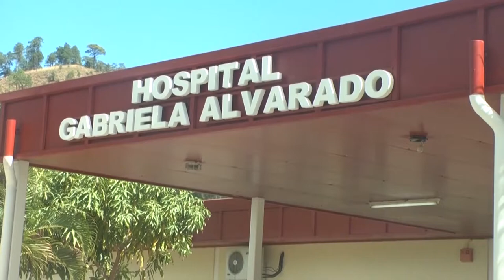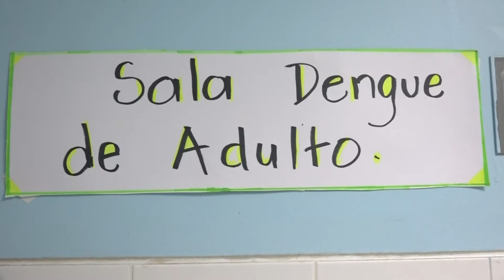Sobresaturado de pacientes el hospital Gabriela Alvarado